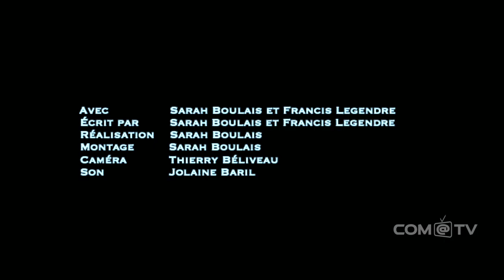Sarah + Francis - Épisode 1 - Le déménagement | Com@Tv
Francis déménage chez Sarah. Il découvre sa blonde sous toutes ses facettes…

La série : Francis vient d’emménager chez sa copine Sarah. Était-il vraiment prêt à l’endurer à temps plein? Les paris sont ouverts!

Une présentation de Com@TV